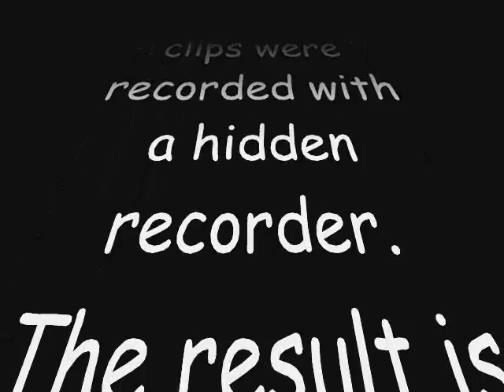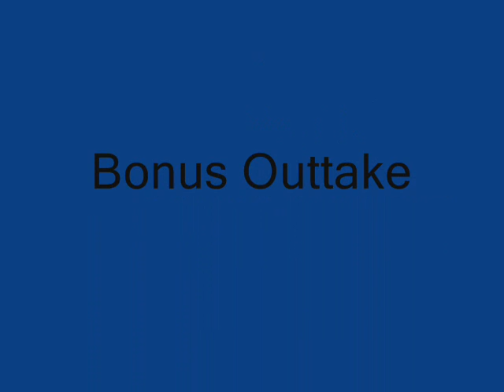The Best Gig Ever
The following clips were recorded with a hidden recorder.  The result is pure musical excellence...